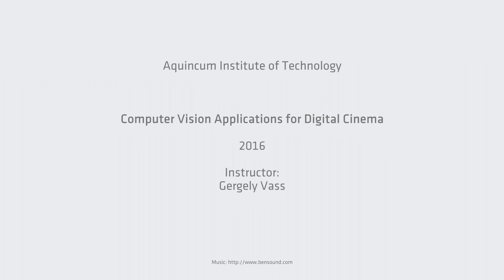Computer Vision Applications for Digital Cinema Course - Class of 2016 Spring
Final projects of the Computer Vision class: sky replacement and the "freeze frame" effect. Students had to implement everything in C++ including feature point detection, tracking, robust homography estimation, image warping and compositing.